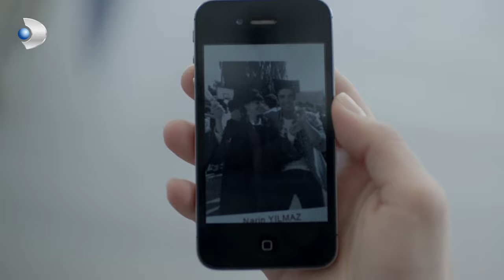Irmak, Narin'i Fena Halde Köşeye Sıkıştırdı - Merhamet